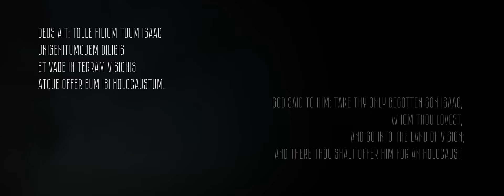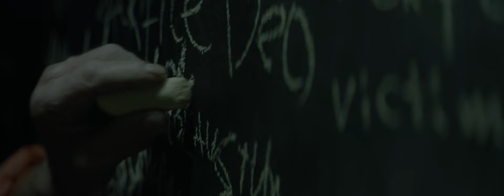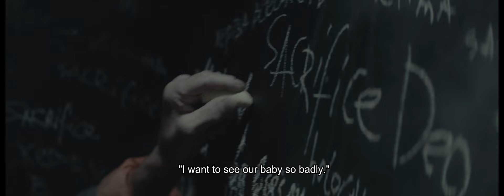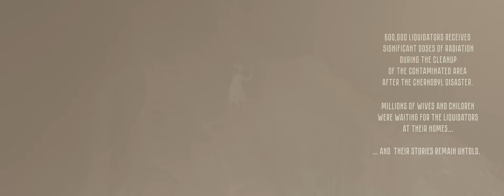Short Film - Terra Visionis - Chernobyl Prayer (eng subs)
based on the novel  of Svetlana Alexievich - Chernobyl Prayer: A Chronicle of the Future

film director and music composer  - Vladimir Podgoretsky